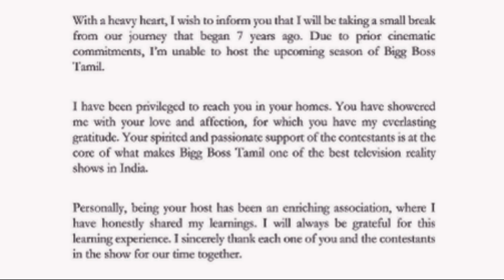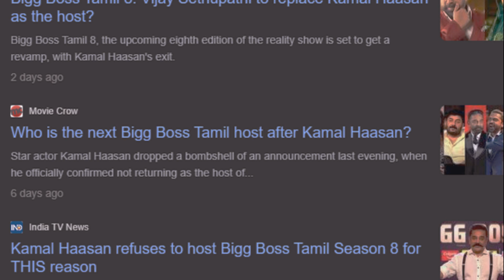അപ്പൊ ഇതായിരുന്നു കാരണം!! എന്താല്ലേ!!😮😮 Bigg Boss